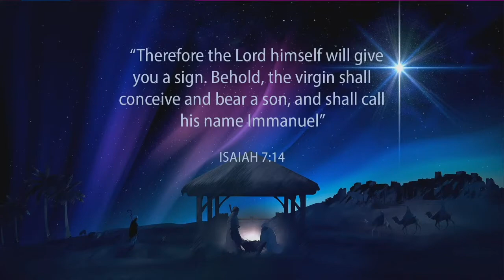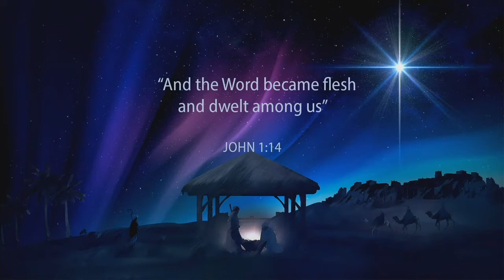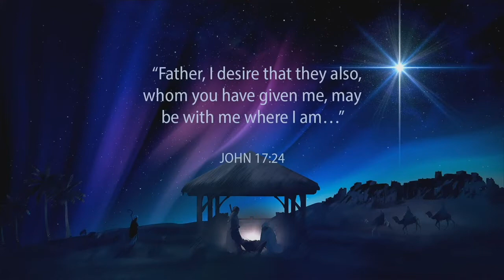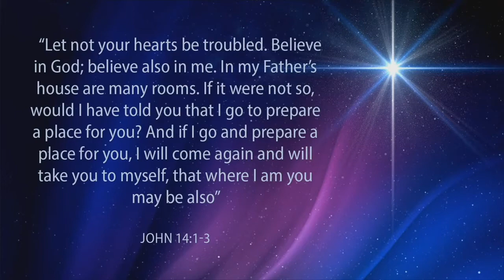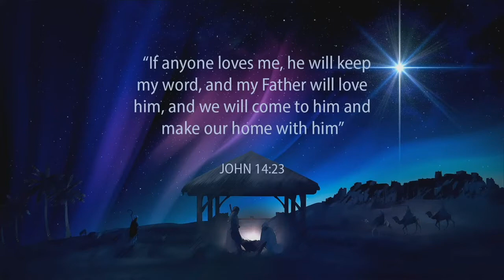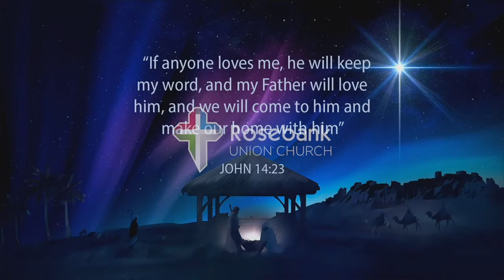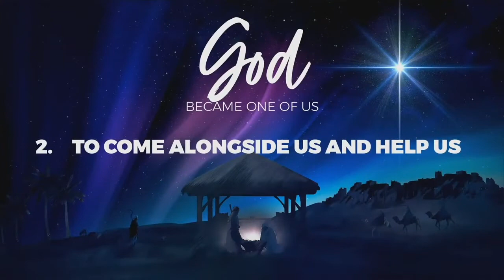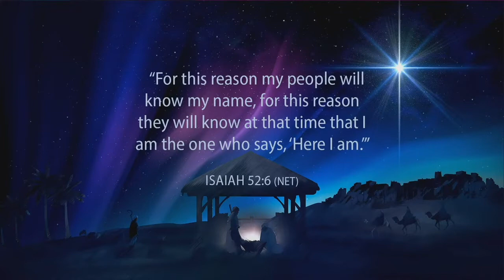God Became One of Us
Christmas Day Message from Pastor Richard van Lieshout